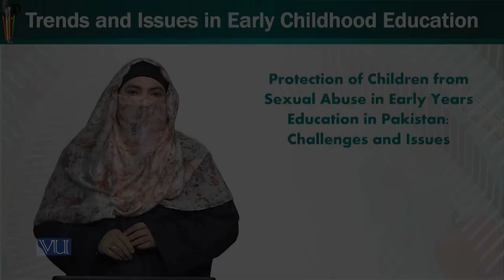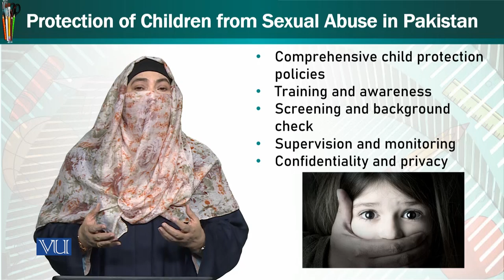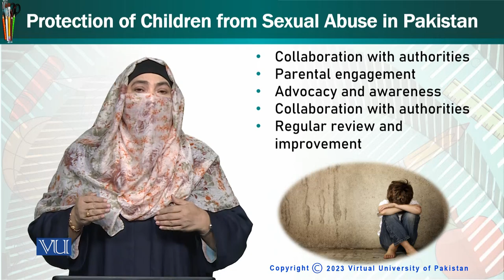Protection of Children from Sexual Abuse in Early Years Education | ECE402_Topic231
Topic231: Protection of Children from Sexual Abuse in Early Years Education in Pakistan, Challenges and Issues,